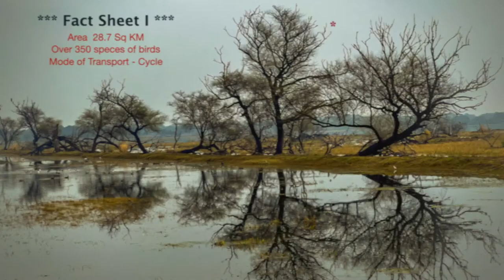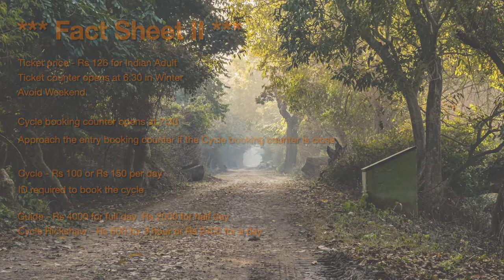Bharatpur Bird Photography - 15 Spots You can't Miss for Your Photography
Bharatpur Bird Photography - 15 Spots You can't Miss for Your Dream Photograph

Bharatpur Bird Sanctuary is now Keoladeo National Park a UNESCO recognised World Heritage Site situated at Bharatpur, Rajasthan India. Here, I am trying to spot 15 locations from where I mostly had taken photographs and would like to share with you.

Timecodes
0:00 - Introduction
1:57 - Fact Sheet
4:00 - 15 Spots overview
5:30 - Walkthrough the spots thru  Google Map
12:47 - Photographs taken from these spots

2nd part of this video has been uploaded from my 2nd visit to this Park and I have tried to add few more spots where I mostly had taken photographs and would like to share with you.

Please click the link to go to google map location
7. Deer Point in Misty forest
10. Saras Crane Point 2
11. Solar Panel, Bakalia Mori